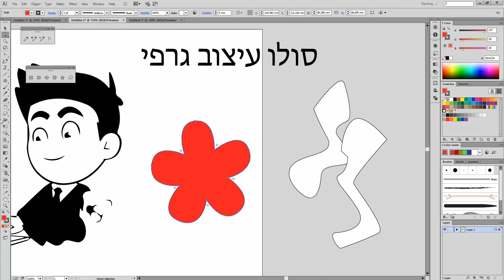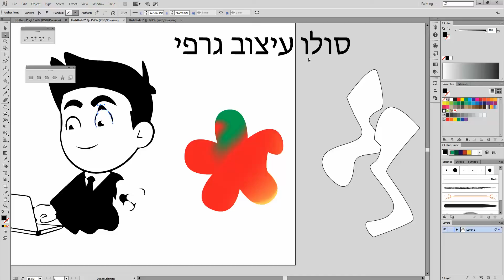מורים לציור קורסים, חוגים, שיעורים וסדנאות